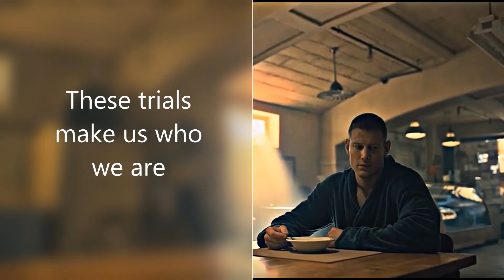the umbrella academy trials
A lyric video with stills from TUA, set to Starset's Trials.